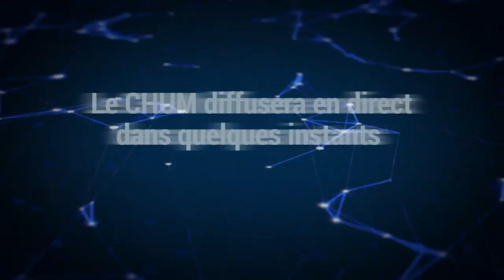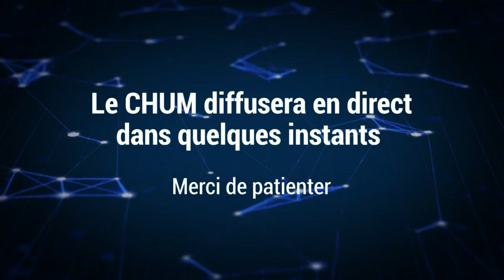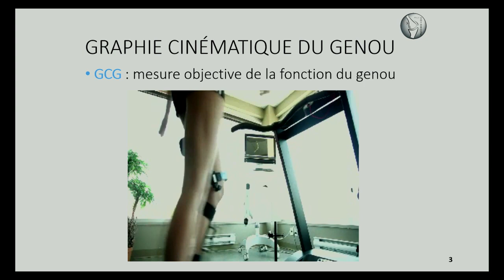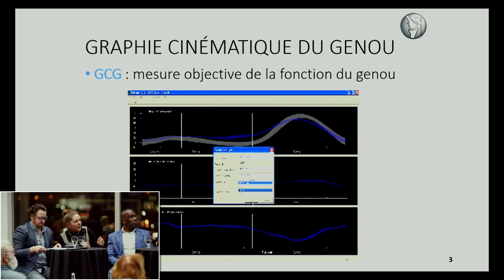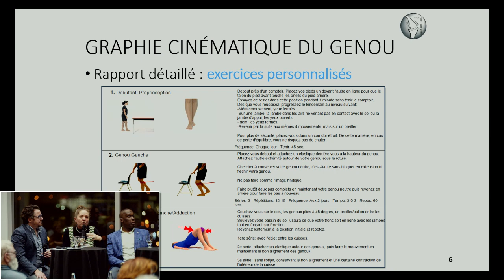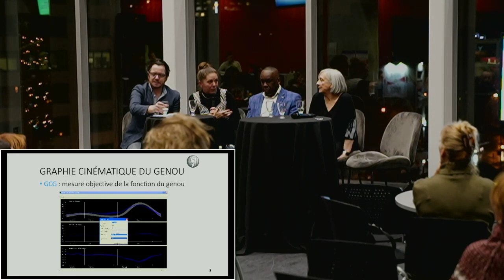HumaniSciences - On jase de l'arthrose du genou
Bienvenue à la quatrième causerie d'HumaniSciences, une Initiative conjointe du Centre de recherche du CHUM et du Centre d’excellence sur le partenariat avec les patients et le public (CEPPP). La discussion du jour portera sur l'arthrose du genou.

Nos invités sont :
Nicola Hagemeister,
Chercheuse, Centre de recherche du CHUM
Professeure, École de Technologie Supérieure (ÉTS)
Ingénieure, Polytechnique Montréal

Philippe Landry,
Thérapeute en réadaptation physique, Centre du genou Équilibre

Bruny Surin,
Patient
Champion olympique au 4x100m (1996)
Entrepreneur

Marie-Hélène Méthé,
Patiente

Notre animateur: Alexandre Grégoire, patient coordonnateur au Centre d’excellence sur le partenariat avec les patients et le public (CEPPP)